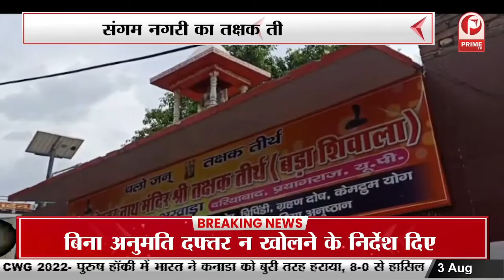संगम नगरी का तक्षक तीर्थ मंदिर | जहां आने से विषबाधा से मिलती है मुक्ति || Prime Tv